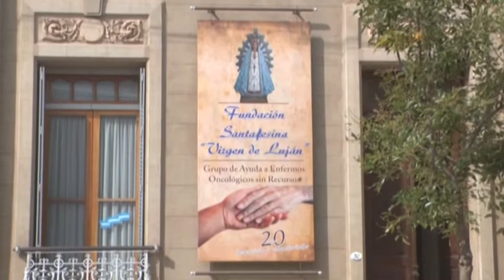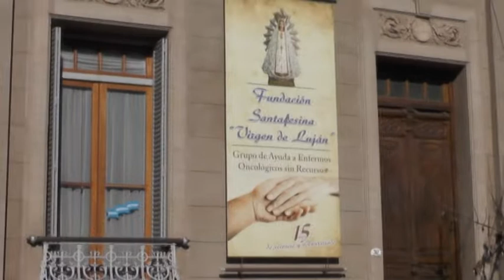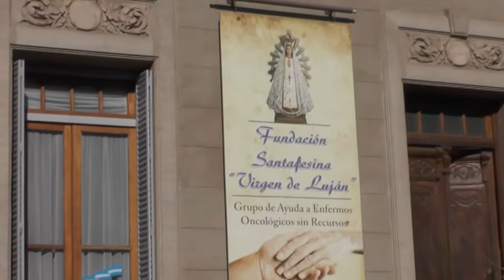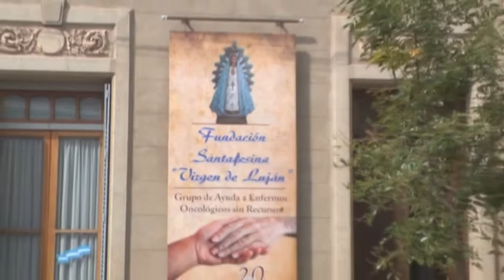CARMEN MARTÍNEZ - FUNDACIÓN SANTAFESINA VIRGEN DEL LUJÁN - LA INSTITUCIÓN CUMPLE SUS 25 AÑOS DE VIDA